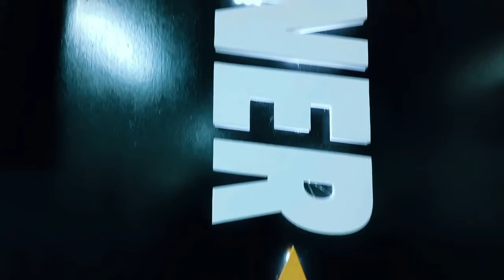NUEVO COORDINADOR DEL AREA DE SALUD DE RIVADAVIA